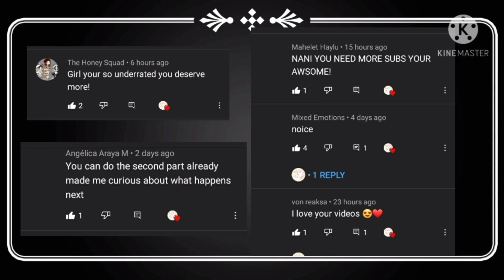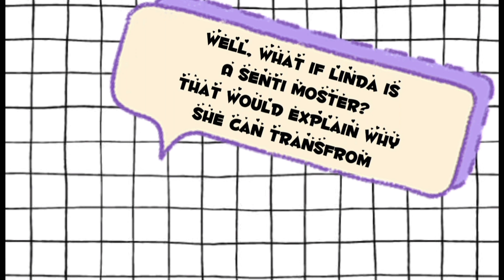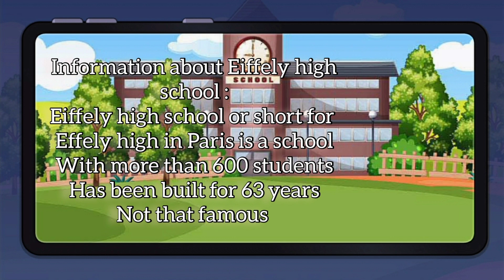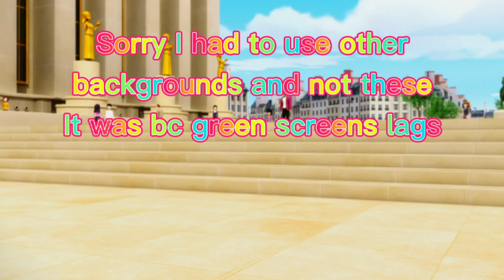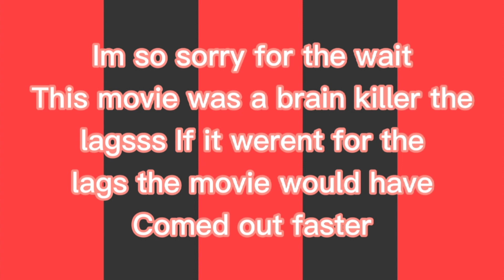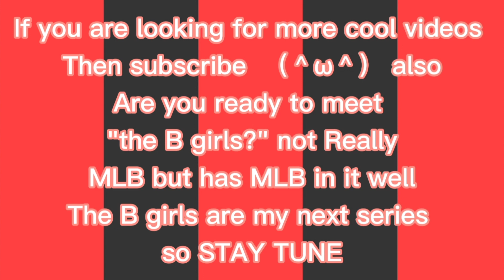Linda-bug 🐞[ ✨the fake ladybug✨ ] 2/2 PART 2 || Gacha || ✨🐞MLB 🐞✨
Thanks for the support and sorry that it took long